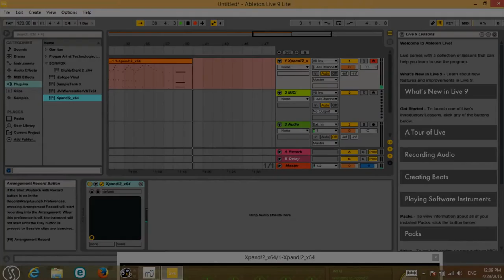Celestial Mourn | SatShort No. 19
"Celestial Short" by CreativeBlip. This is the 19th installment in my Saturday Short series. Season 2 Ep 7. Features me playing the celeste solo